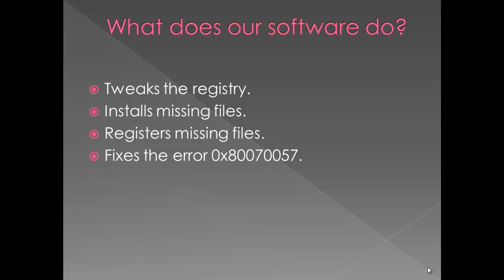0x80070057 Error Code FIX - Windows Backup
0x80070057 error occurs usually when you are backing up windows.